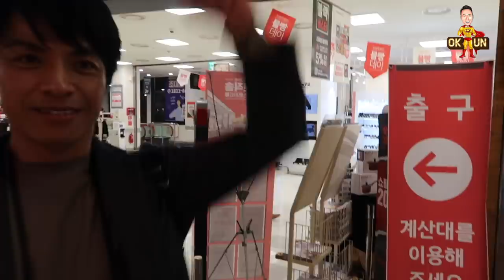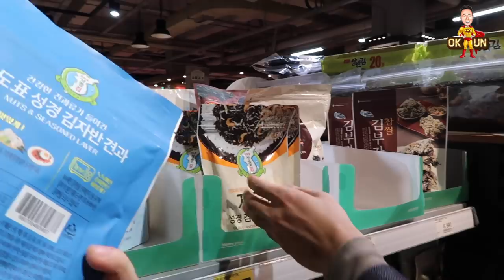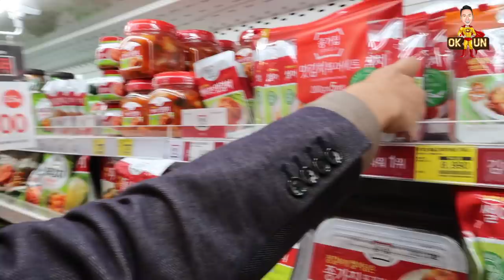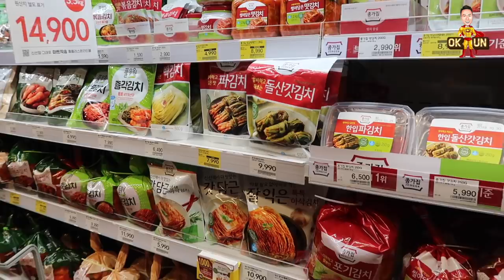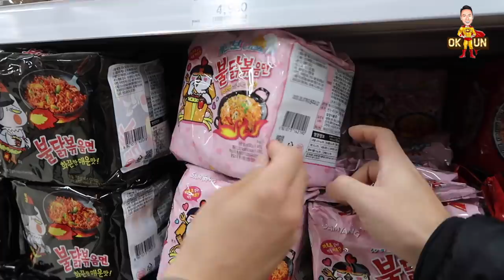[韓国旅行]韓国の大型スーパーツアー「これは絶対買わなきゃ！オススメのお土産」 Korean Supermarket Tour and Recommended Souvenirs